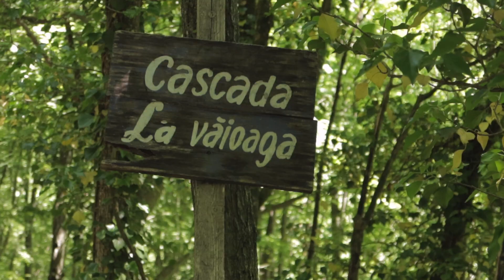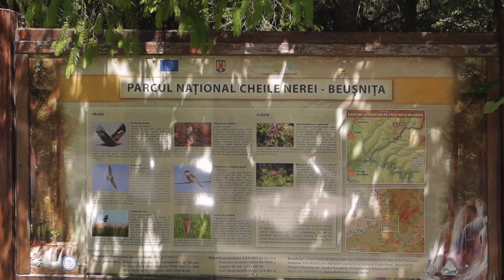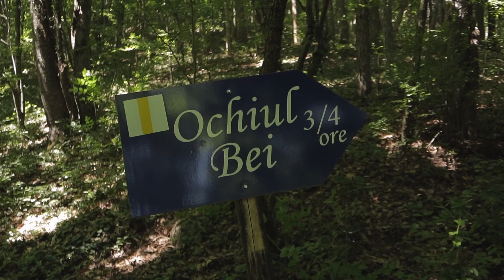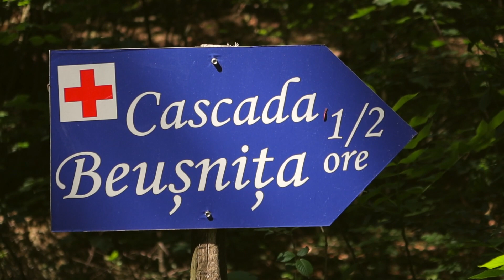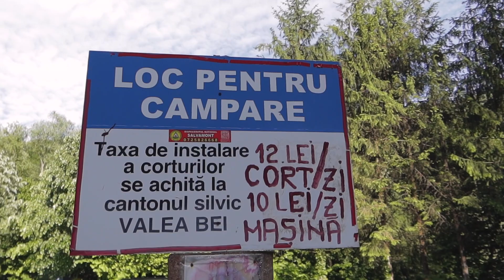Traseu pe Cheile Nerei | Drumetie Ochiul Bei, Cascada Beusnita, Cascada Vaioaga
Sambata, 23 mai 2020, am organizat prima excursie post izolare ! :D

Am inceput usor, cu o drumetie pe Cheile Nerei, care s-a incheiat cu un traseu de peste 16km si o usoara febra musculara la picioare. :)

Daca va plac video-urile, nu uitati sa va abonati! :D